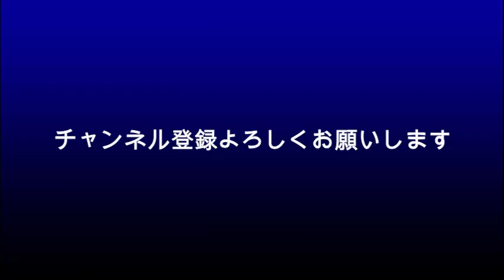佐藤健 たけもね？惜しい・・・？